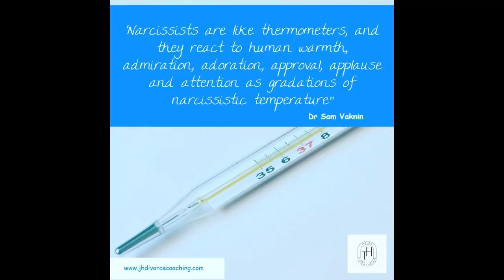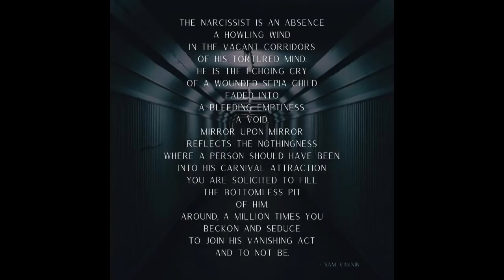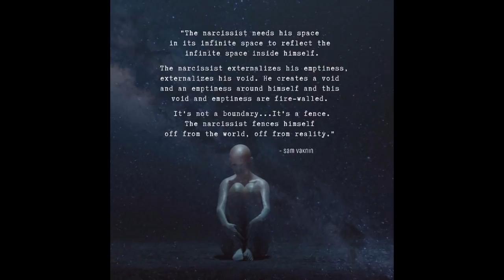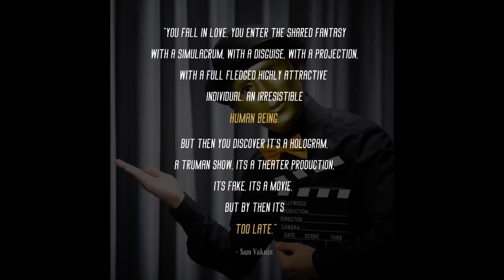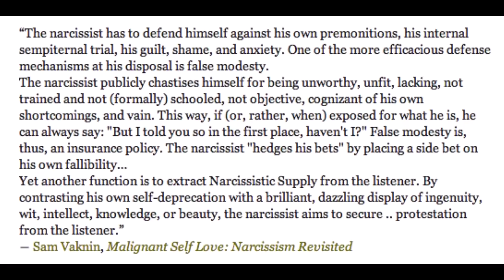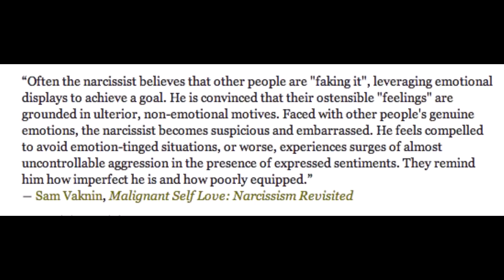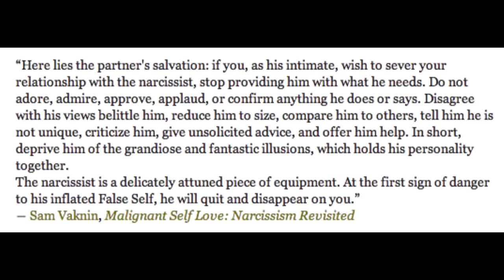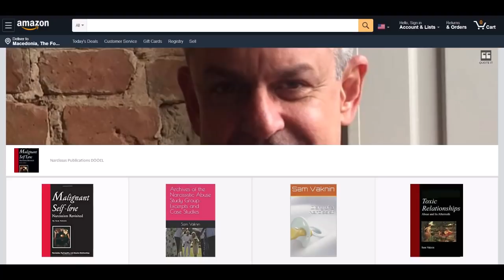Shame and Mortification in Times of Pandemic (Intl. Webinar on Psychiatry, Alzheimer's and Dementia)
Presentation to the International Webinar on Psychiatry, Alzheimer's and Dementia, October 2020

The pandemic rendered us all helpless, hopeless, insecure (it is a state of total uncertainty which cannot be mitigated), anxious (cannot be ameliorated), and subject to identity disturbance or diffusion. In short: the typical borderline reaction to narcissistic mortification.

What is the role of shame in all this? Lidija Rangelovska's theory of shame is applied.